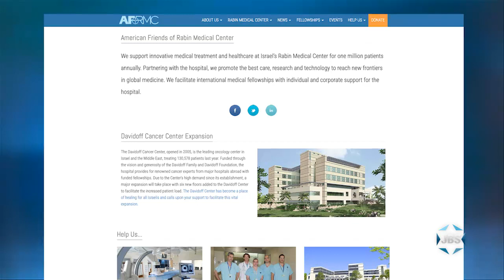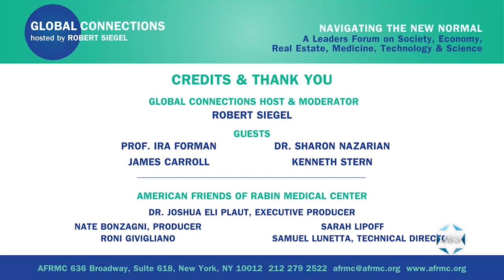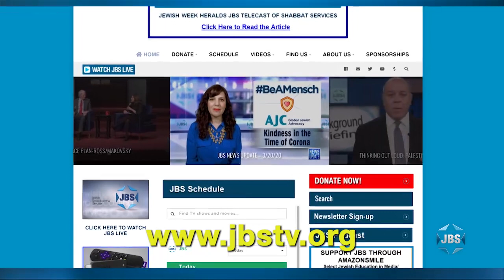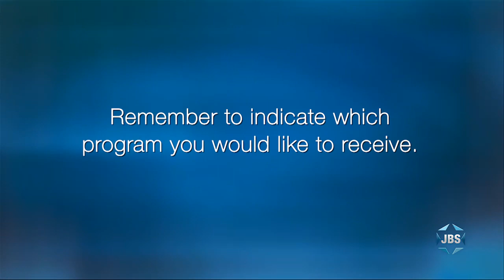Global Connections with Robert Siegel: Antisemitism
Robert Siegel tackles antisemitism’s resurgence with panelists Ira Forman
(former U.S. Special Envoy for Monitoring and Combating Antisemitism ), Sharon Nazarian (ADL), James Carroll (Constantine’s Sword: The Church & The Jews) and Kenneth Stern (The Conflict Over The Conflict). A program of AFRMC.

JBS is a non-profit, educational Jewish television channel featuring:
*Children's programs
*Israeli Films